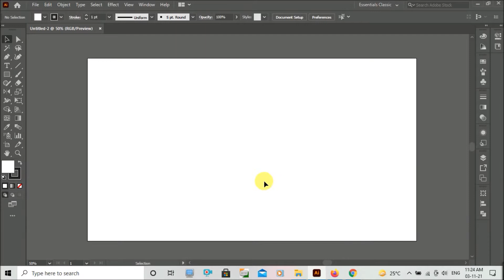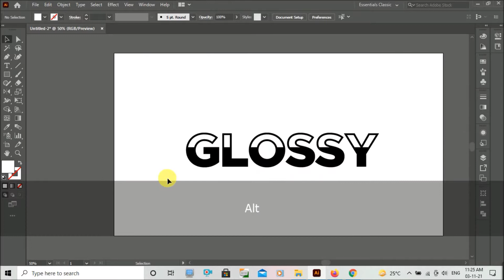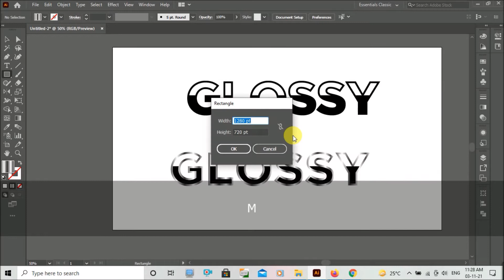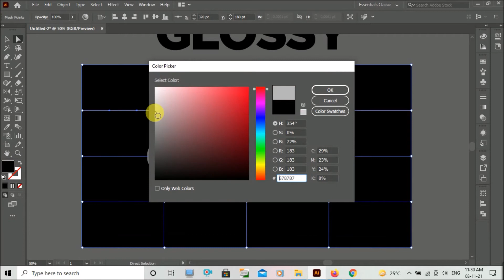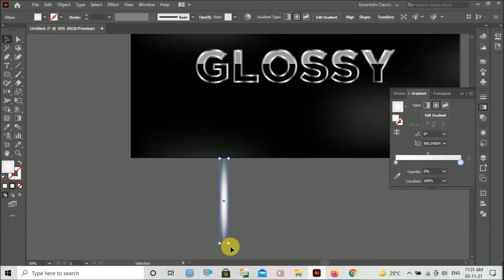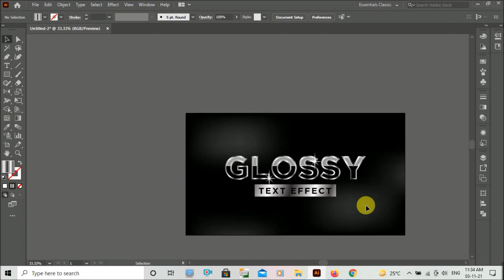Glossy Text Effect Tutorial / Glossy Effect In Adobe Illustrator / Adobe Illustrator Tutorial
In this tutorial, I'll show you how to create glossy text effect in adobe Illustrator. I'm still learning to make these videos more understandable and easy to follow through.